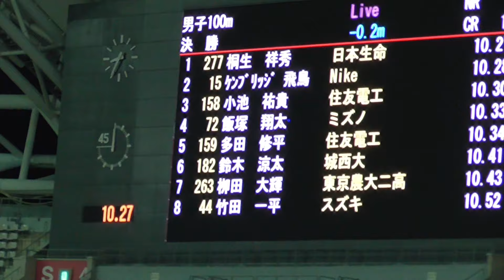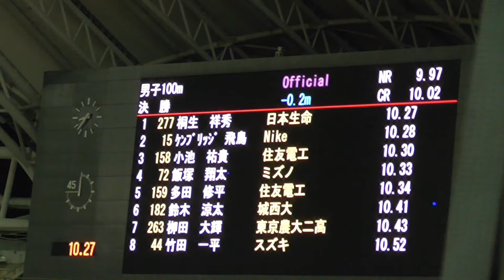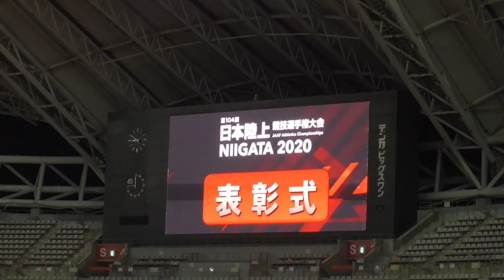桐生祥秀6年ぶり日本一！男子100ｍ決勝 日本選手権陸上2020 Japan National Championships2020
ﾚｰﾝ No 競技者名 所属
所属地 記録 順位 ｺﾒﾝﾄ 通過 ﾘｱｸｼｮﾝ
ﾀｲﾑ
7 277 ｷﾘｭｳ ﾖｼﾋﾃﾞ
桐生　祥秀（95） 日本生命
東　京 10.27
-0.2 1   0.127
4 15 ｹﾝﾌﾞﾘｯｼﾞ ｱｽｶ
ケンブリッジ　飛鳥（93） Nike
東　京 10.28
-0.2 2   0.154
5 158 ｺｲｹ ﾕｳｷ
小池　祐貴（95） 住友電工
大　阪 10.30
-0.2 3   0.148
9 72 ｲｲﾂﾞｶ ｼｮｳﾀ
飯塚　翔太（91） ミズノ
静　岡 10.33
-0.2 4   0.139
6 159 ﾀﾀﾞ ｼｭｳﾍｲ
多田　修平（96） 住友電工
大　阪 10.34
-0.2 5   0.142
3 182 ｽｽﾞｷ ﾘｮｳﾀ
鈴木　涼太（99） 城西大
静　岡 10.41
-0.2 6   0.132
2 263 ﾔﾅｷﾞﾀ ﾋﾛｷ
栁田　大輝（03） 東京農大二高
群　馬 10.43
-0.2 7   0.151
8 44 ﾀｹﾀﾞ ｲｯﾍﾟｲ
竹田　一平（97） スズキ
静　岡 10.52
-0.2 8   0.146